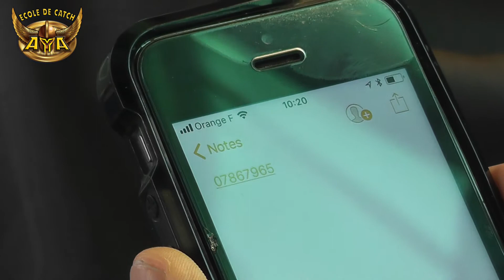DRILLS & MÉMORISATION - STAGE AVEC PAUL "TUCKER" GALLAGHER #2 - (catch france)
Nos Stages

ECA, la seule école de catch en Rhône Alpes. Toute l'année des stages de catch et des cours de catch au seins de nos clubs sur Lyon, Rumilly, haute Savoie et Rhône Alpes.
Si tu as été jusque ici tu peux écrire : Salut mon Craquignou dans les commentaires.

Vos coachs : DJ HYDE, JAMES DRAKE, PAUL GALLAGHER, DAVID STARR, CLEMENT PETIOT (Tristan Archer), travaillent ou ont travaillés dans les plus prestigieuses fédérations du monde entier : WWE, TNA, ROH, CZW, WXW, WAW, BEYOND WRESTLING, MICHINOKU PRO WRESTLING … etc, grâce à leur talents et leurs volontés.
Aide toi et le ciel t’aidera.

Nous voulons amener nos stagiaires à fournir un travail d’extrême qualité, jusqu’aux rings des plus prestigieuses fédérations de catch du monde entier.

L’ECOLE
E.C.A. est la seule école de catch en Rhône-Alpes. Elle dispose d’un club à l’année à Lyon / Villeurbannne (69000), à Rumilly (74150) et d’une formation longue durée. A disposition, un centre d’hébergement d’une capacité d’accueil de 15 stagiaires, un réfectoire, une salle de détente et une surface extérieure de plusieurs hectars munie d’un terrain de football.
La configuration des infrastructures sportives permet l’installation d’un ring de catch de 5m X 5m, d’une surface de lutte et de tapis de chutes et de trampolines pour la réalisation de mouvements et cascades aériennes hors du ring.

Toutes ces infrastructures sont spécialement adaptées pour l'enseignement du catch.

 I. PÉDAGOGIE : 1. Entrée en matière:
La pédagogie d’ECA – Ecole de Catch AYA est de vouloir un catch éclectique et ouvert à tous les styles.

De nos jours, les catcheurs de l’hexagone n’ont souvent guère plus de vingt ans. Leurs corps ne sont absolument pas préparés pour les chutes qu’ils subissent. Ils ne font que cloner ce qu’ils voient à la télévision. Il faut beaucoup insister sur la préparation physique et l’échauffement.

Tel que, des exercices de musculation avec de la fonte ou au poids de corps, comme des pompes ou tractions pour la densité musculaires et du stretching pour la souplesse des muscles et des ligaments.

Dans un premier temps, il faut se concentrer sur la technique de base pure et dure, encadrée. Seulement après ils pourront commencer à voltiger et à côtoyer le côté acrobatique du catch.

 La confiance et le respect du partenaire est un élément de l’apprentissage qui sera primordial. Nous confions notre corps et notre santé à notre partenaire.

«Nous nous battons avec un partenaire et non avec un adversaire».

Au fil des sessions commencera le travail des cordes, prises plus spectaculaires et aussi plus dangereuses, le travail du personnage, comment lui donner vie, l’arrivé sur le ring, le comportement du bon (face) ou du méchant (Heel) …

E.C.A – Ecole de Catch Aya est spécialisée dans la formation de Catcheuses et Catcheurs. Vous bénéficierez d'un apprentissage rigoureux et précis destiné à vous ouvrir à toutes les facettes du Catch mondial professionnel d’aujourd’hui. Du matériel et infrastructures adéquats seront à votre disposition pour accomplir votre enseignement.

La formation chez E.C.A vous permettra d'acquérir une discipline d’entraînement, et une forte compétence sportive et technique dans le domaine du catch.

Pour vous accompagner tout le long de votre formation notre équipe pédagogique et tous les catcheurs professionnels, ayant une longue expérience dans les milieux du catch européens, mexicains et américains vous enseigneront l’ensemble des styles et techniques du catch mondial.

 Les valeurs que nous inculquons :

LUTTE – RESPECT – CONFIANCE – AUTONOMIE – SECURITE – CREATIVITE

Les stagiaires sont évalué(e)s régulièrement à chaque fin de session en vue de définir quel sera leurs rôles lors d’un show interne qui clôture le stage. Les meilleurs matchs seront diffusés sur internet.

AU PROGRAMME
CATCH EUROPEEN - CATCH AMERICAIN - CATCH MEXICAIN (Lucha Libre) - CATCH HARDCORE - CATCH JAPONAIS - LUTTE

Liens utiles :

La page Facebook de ECA - Ecole de Catch Aya

La page Twitter de ECA - Ecole de Catch Aya